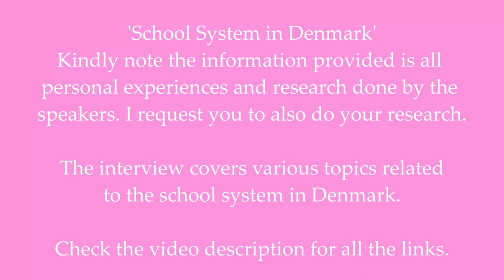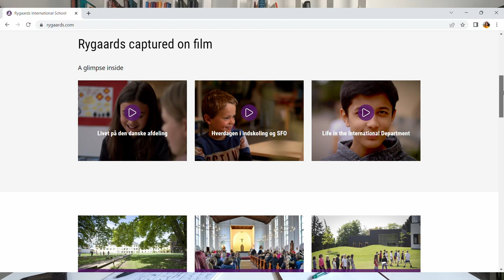Understand the School System in Denmark | International Schools Curriculum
Did you know that Education is mandatory for children between the ages of 6 and 16 in Denmark?
So it's crucial to understand the school system in Denmark if you are moving here with family.

Presenting the Interview about School System in Denmark. A lot of asked about this topic and I am delighted to interview Rashmi for this topic.
Rashmi is a qualified teacher, based in Copenhagen, who also runs her own learning Centre.

You can also attend Rashmi's session at the International Citizen Day in Copenhagen on 23rd Sept 2023 - Follow the link to know more -

We are covering various topics that will help you understand the school system in Denmark. Rashmi is sharing about the International Schools Curriculum, challenges new expats' parents can face in Denmark, tips on choosing in Denmark, and more.

You can find more information about the Learning Centre run by Rashmi

I am sure you will find the video informative.

ABOUT ME:
My name is Kriti, from India, currently living in Denmark! Following my passion for comedy and content creation here in Copenhagen. Join me on my journey on YouTube. I am enjoying making videos about life in Denmark and sharing them with you :)

More videos about Life in Denmark on my channel -

You can use below Tubebuddy link to get started with Tubebuddy.

Equipments used:
1) Camera :- GoPro Hero Black 10
2) Editing :- Davinci Resolve
4) Thumbnail :- Made in Canva

Chapters:
0:00 Intro
0:52 Rashmi's Introduction
1:39 Challenges for the new International parents in Denmark
3:29 Different types of schools in Denmark
7:35 Overview of International Schools in Denmark
11:48 More about Danish Schools in Denmark
17:16 Tips of choosing a school in Denmark
22:15 Parents involvement in Schools
24:48 More on Rashmi's Learning Centre
30:00 International Citizen day 2023 info and outro

Cheers,
Kriti